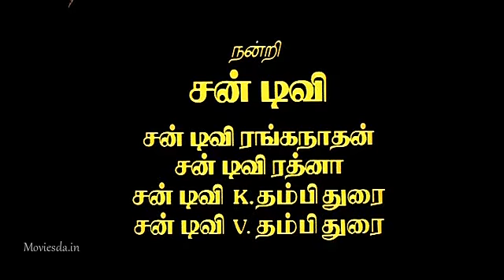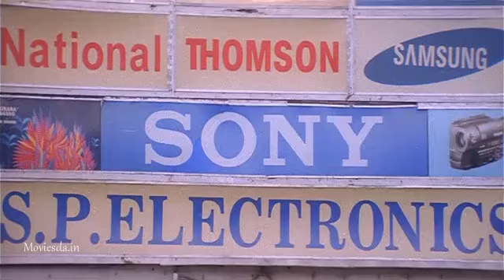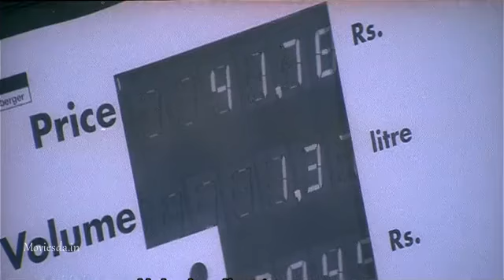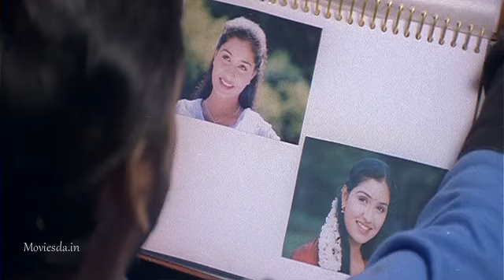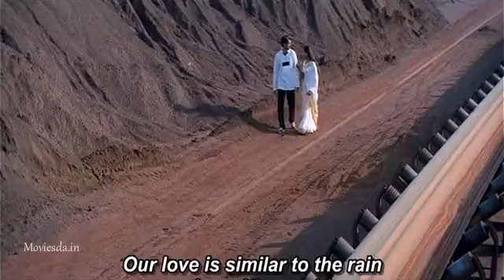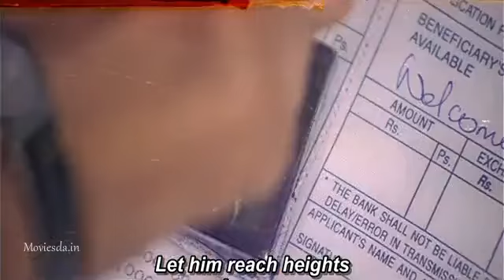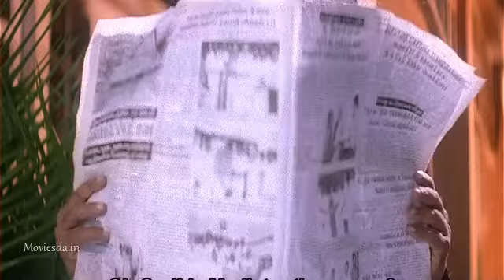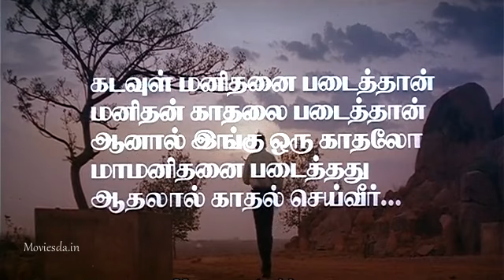Ragava Lawrence BEAUTIFUL ❤️❤️❤️MOVIE